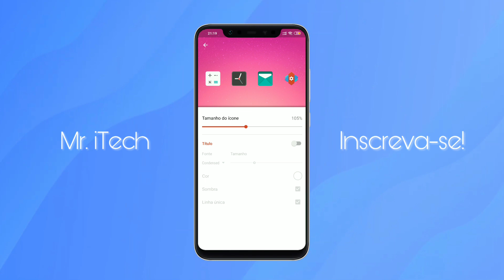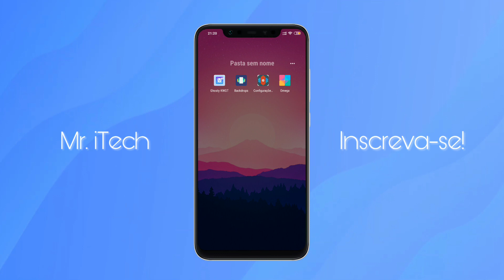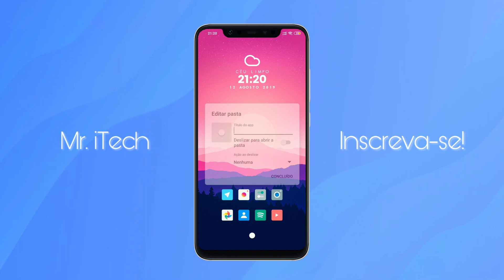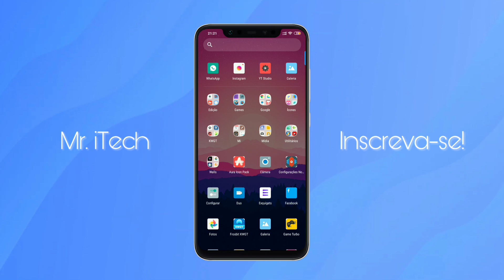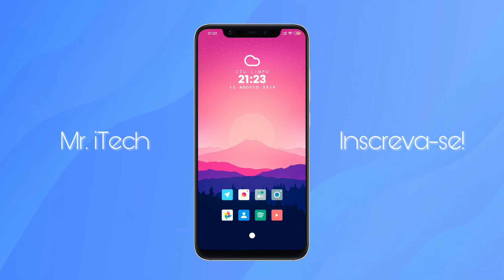COMO CUSTOMIZO o MEU Pocophone F1 (Nova Launcher Setup) #48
Downloads